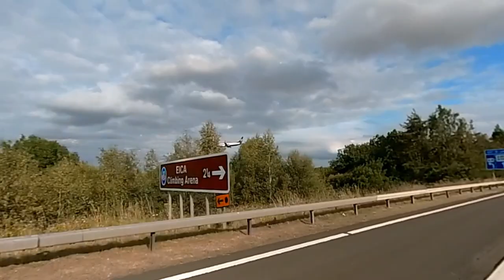Schottland Rundreise 2022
Urlaub in Schottland 2022

On The Road Again by Willie Nelson

0:00 Einleitung
0:27 Edinburgh
3:45 Kinnell Local Nature Reserve
4:05 Stirling Castle
4:24 Falls of Dochart
4:52 The Lochan of the Lost Sword
5:08 Loch Tulla
6:07 Three Sisters
6:52 Fort William
8:20 Viewpoint for the Monument and Viaduct
10:37 Fort Augustus
11:01 Urquhart Castle
11:45 Loch Ness Centre & Exhibition
12:04 Inverness
14:07 Sligachan Old Bridge
14:44 Fairy Pools
15:16 Gesto Bay
19:23 Kilt Rock
20:26 Duntulm Castle
22:52 Castle Stalker
24:20 Horseshoe Bay
25:29 Trossachs Woollen Mill